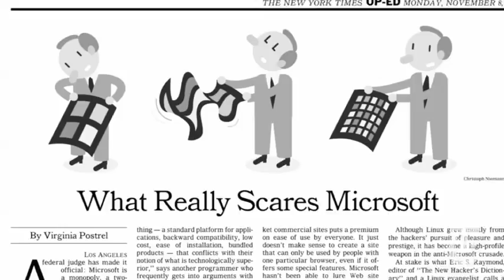Opinion: What Really Scares Microsoft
For the 40th anniversary of Op-Ed, the journalist Virginia Postrel recounts her Op-ed article of November 1999 about the antitrust case against Microsoft.